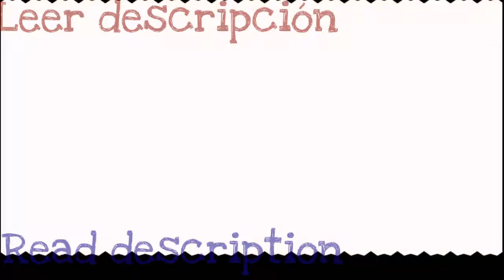¡¡¡Feliz Halloween!!! "Horrific Killers" by MAYEROSA (me) [Geometry Dash 2.11]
Primero que todo quiero que vayan al link que está abajo, porque es un link para descargar el sonido del nivel si no lo pudieron descargar en Geometry Dash.

First of all I want you to go to the link below, because it is a link to download the sound of the level if you could not download it in Geometry Dash.
Después de 6 semanas de trabajo, para mi es un placer presentarles finalmente mi nueva pieza de arte "Horrific Killers". Es un nivel en el cual trate de hacer un buen gameplay y además experimenté nuevos diseños como el del drop o en la parte del scream. También opté por hacer arte de fondo, para así darle una mayor atmósfera al nivel. En cuanto al sonido sólo puedo decir que es de los mejores que haya escuchado.
Ese link que vieron arriba lo he dejado en caso de que a ustedes les pase lo mismo que a mí y no les deje descargar el sonido en Geometry Dash. La primera vez que encontré el sonido en Newgrounds que fue a inicios de este año, era posible poner su ID en Geometry Dash y descargarlo sin problemas. Pero a inicios de Septiembre quise descargar ése sonido en otros dispositivos dentro del Geometry Dash y ¡Sorpresa! Me salía el mensaje de "Failed to fetch song info" y en la página de Newgrounds no se podía descargar el sonido a pesar de que se puede oír claramente. Eso me decepcionó y me hizo pensar que si por algún casual RobTop o algún Mod encontrarán el nivel, no recibiría estrellas por esa razón. Al final opté por dejar un link de descarga para que no jueguen el nivel sin música. Actualmente ésto tiene featured y éso tengo que agradecerlo a RobTop.

Ya dicho todo esto, les dejo con la información del nivel y también les recuerdo que el los próximos días mostraré más al respecto de mis entradas a Lapis CC y de Yangire CC.

INFORMACIÓN DEL NIVEL:
NIVEL: "Horrific Killers" by MAYEROSA (me)
Dificultad: Insane 8 estrellas (Aunque no esta mal si llega a tener 7).
Level ID: 64384716
Song: Ninboy90 - Michael Myers Techno